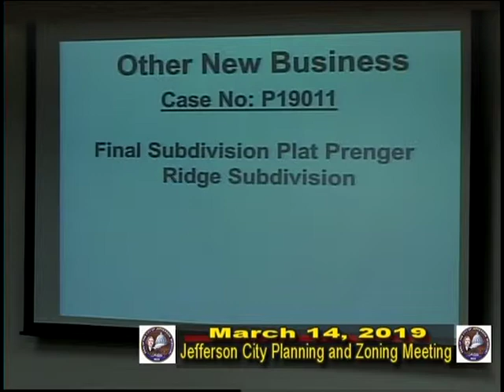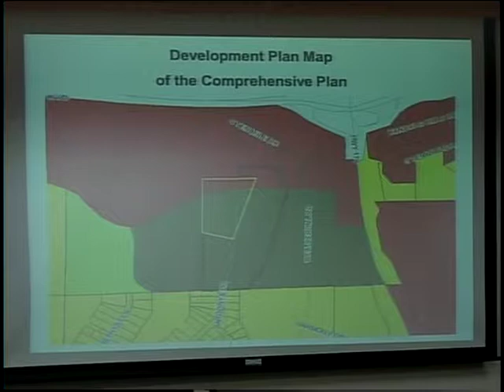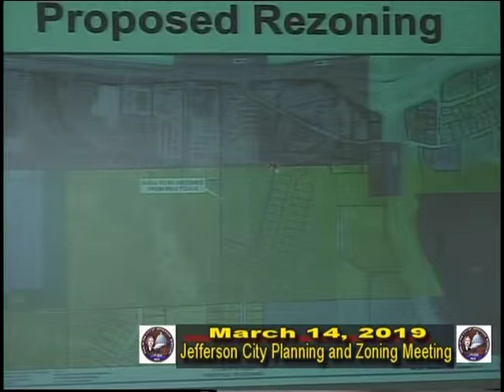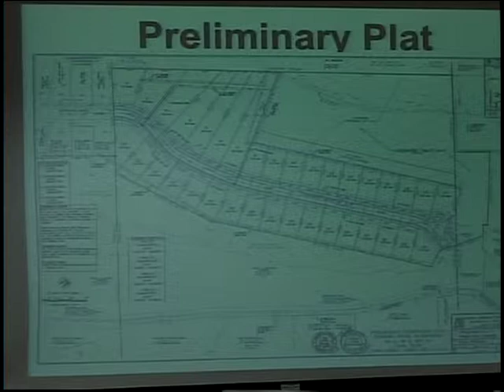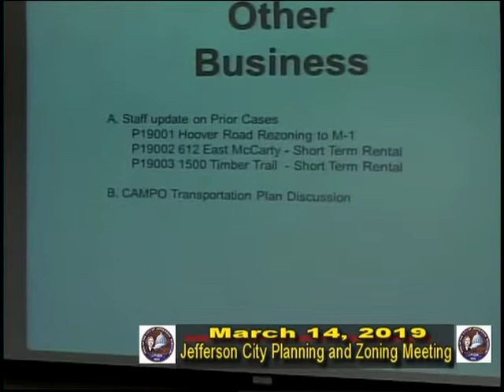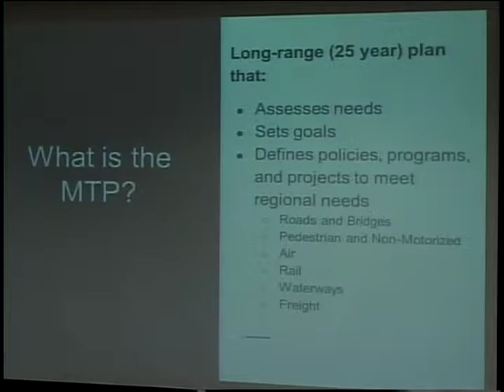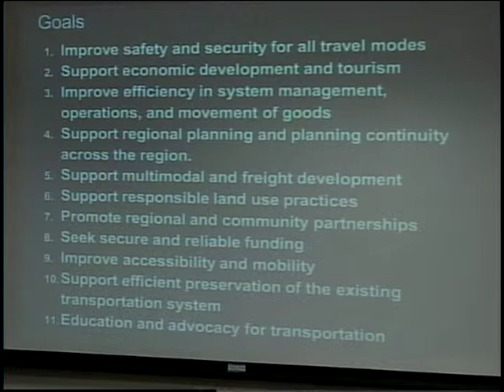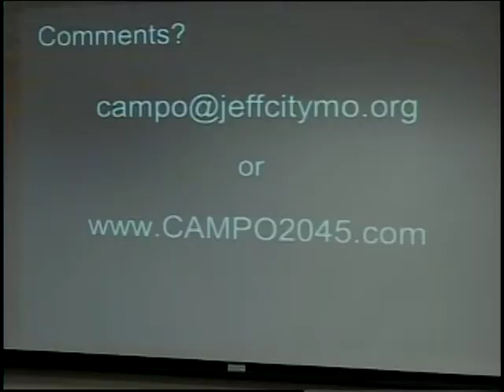Jefferson City Planning and Zoning meeting of March 14th 2019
Jefferson City Missouri
City of Jefferson
Missouri